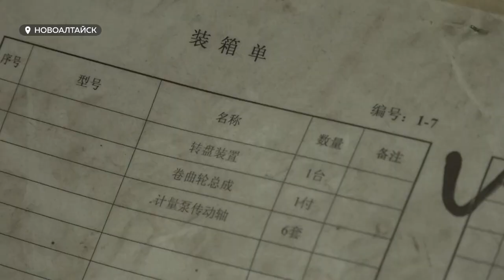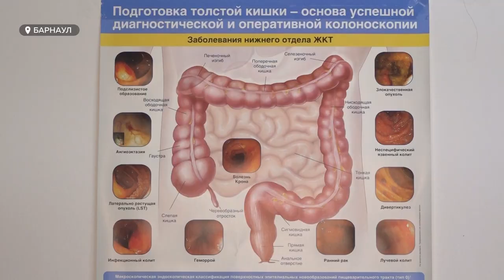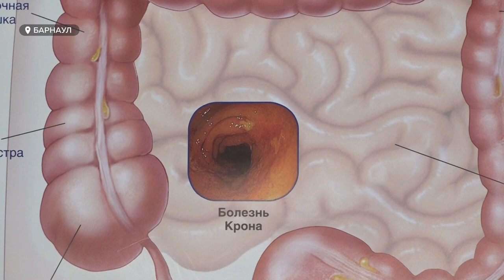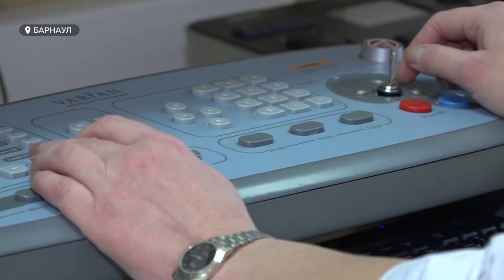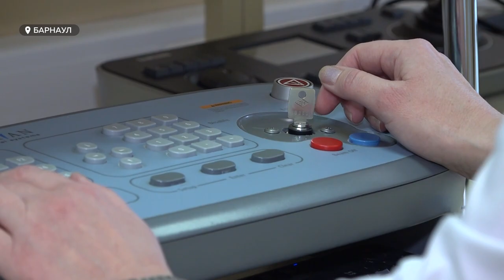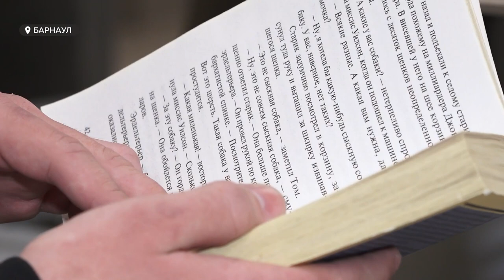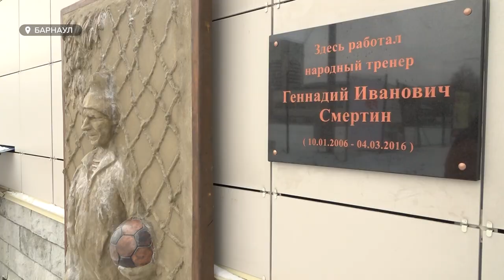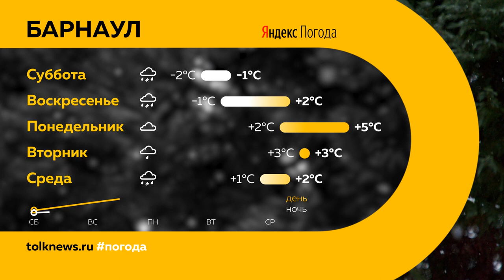«День с Толком». 11.11.2022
Смотрите в выпуске:
- Выброшенных пластиковых бутылок должно стать меньше: в крае собираются наполнять подушки и одеяла переработанным пластиком
- Военная подготовка – для школьников. Что еще должны знать и уметь современные ученики?
- Дерепан модаз – понять эту фразу с ходу может лишь один процент жителей планеты. – Они читают задом наперед. Один из таких людей живет в Барнауле

00:00 Анонс
00:49 Мобилизованные
01:14 Уроки начальной военной подготовки
04:10 Работа в 14 лет
05:36 Импортозамещение
08:36 Рак кишечника
12:19 Читать задом наперед
14:49 Барельеф Смертина
17:35 Прогноз погоды